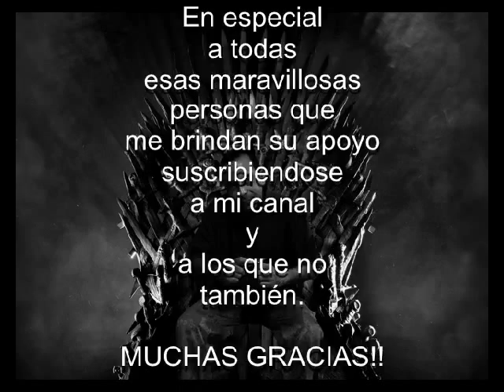Aerografía The Game of Thrones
Aerografia de Tyrion Lannister
Aerografos: Infinity Harder & Steenbeck
                  Badger Renegade Velocity
Pintura: Wicked Createx.